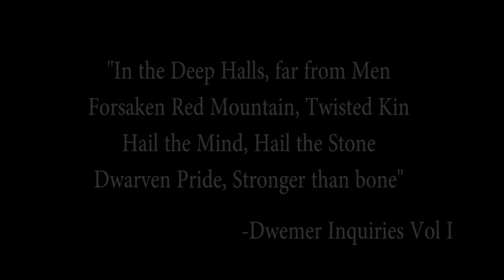Exploring Elder Scrolls: The Dwemer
Some Dwemer also lived in Hammerfell for a short while, but I'll discuss that in the Redguard video.
Skyrim Libraries - Vol. 1 on Amazon